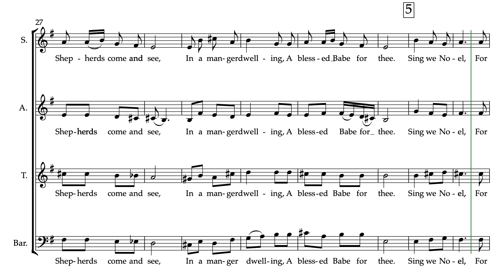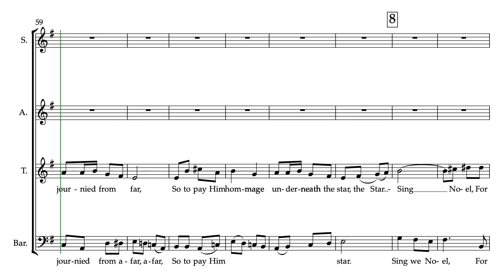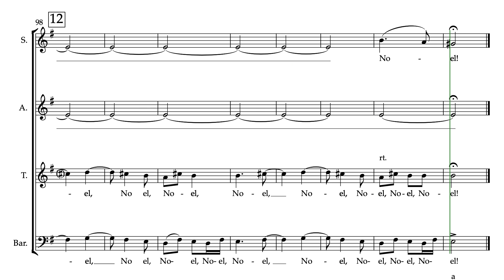Now We Sing of Christ Bass Part Predominant